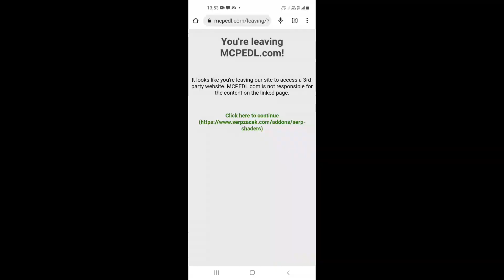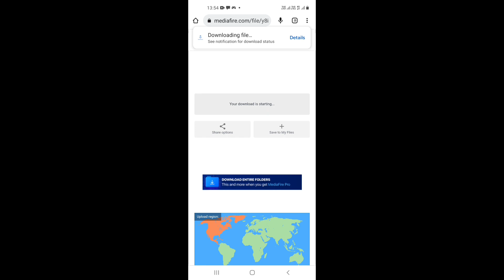minecraft pocket edition best shader for pe ll mastermindnv